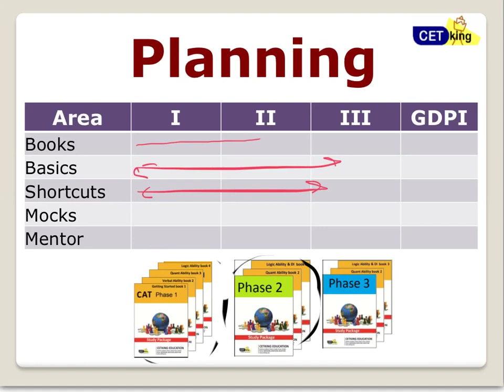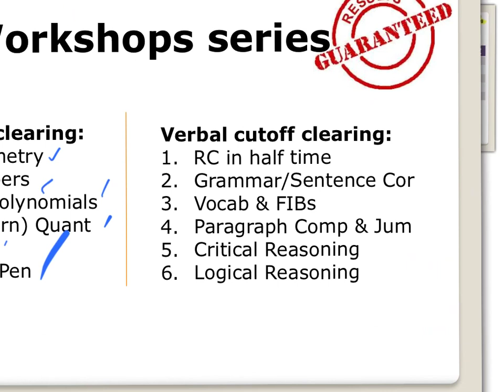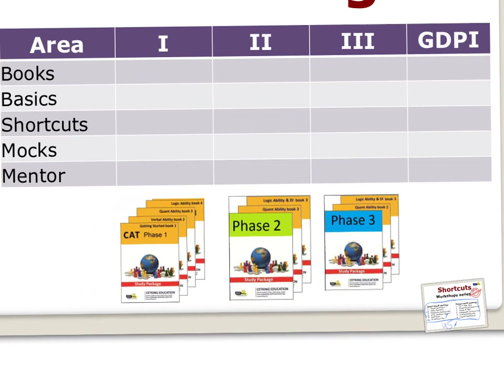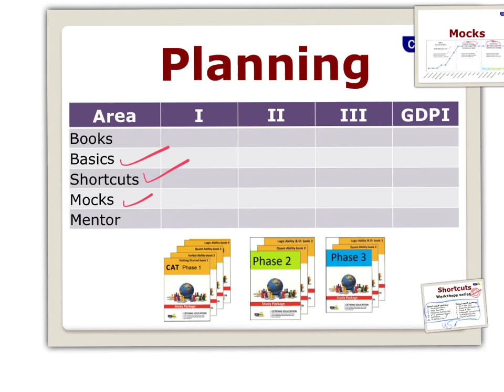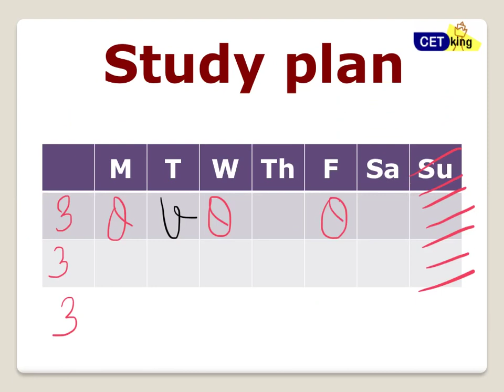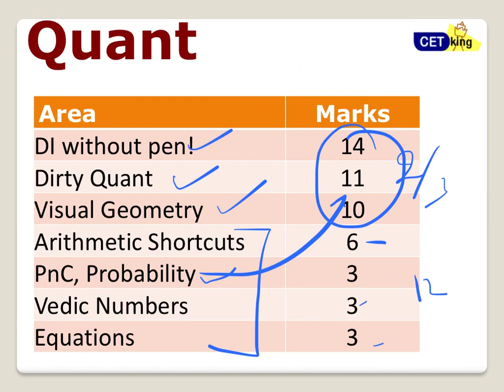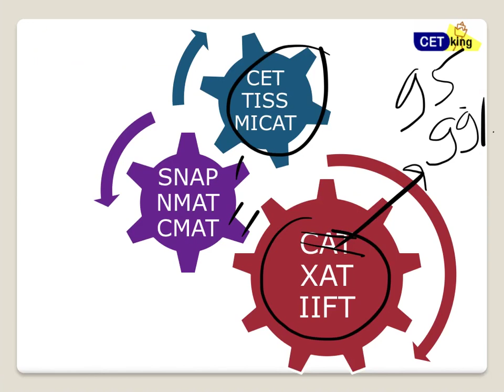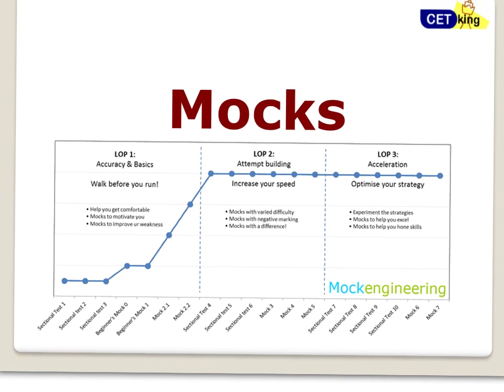How to prepare for CAT in 3 months... Cetking G100 Plan